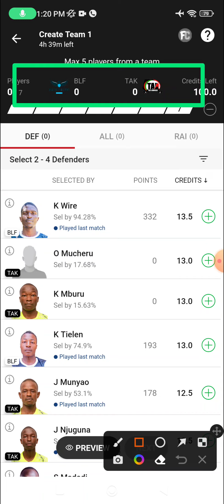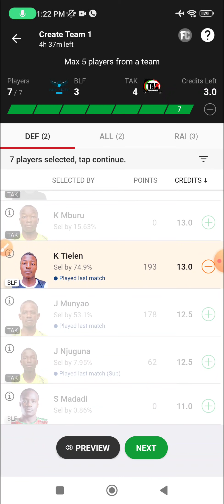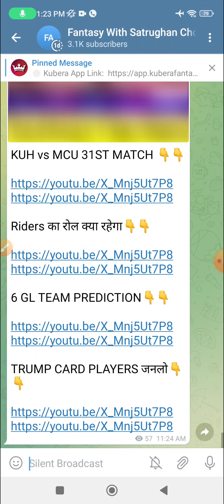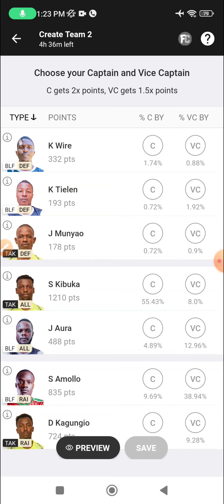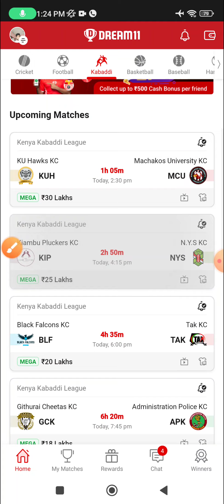BLF vs TAK Dream11, 33rd Match, Black Falcons KC vs Tak KC, Kenya Kabaddi League 2023